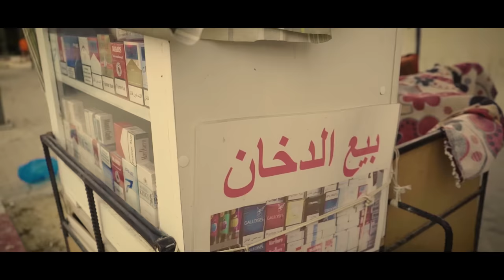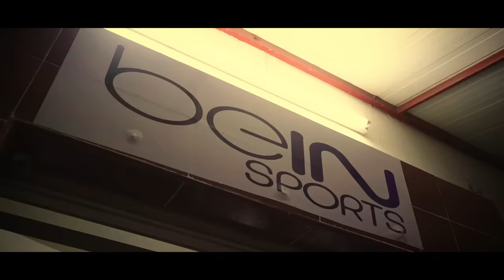D-BOY - Binetna Layem 3chiri | بيناتنا الأيام عشيري (Clip Officiel)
D-BOY - Binetna Layem | بيناتنا ليام (Clip Officiel)

Lyrics et Mélodie : D-BOY

Music Beatmaker  : @Wolf Beats
Mix/ Mastering : Wael Haddad (Wolf-Beats) || Insta : wolf_beats_official